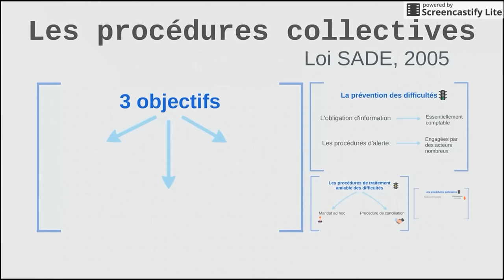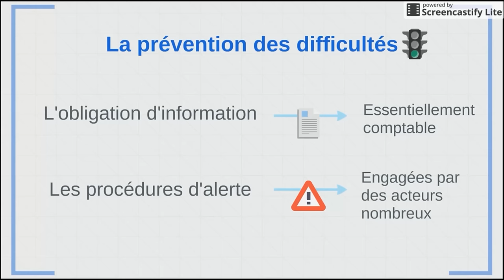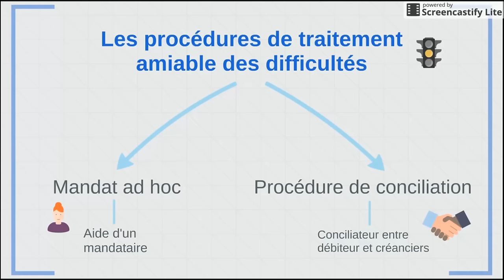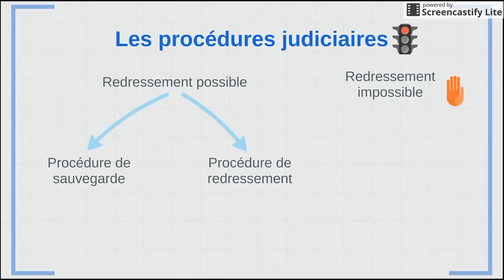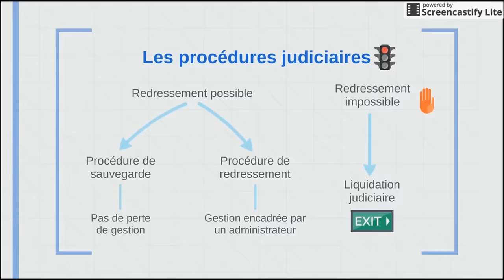BTS Droit - Th2 Chap3 : Les procédures collectives